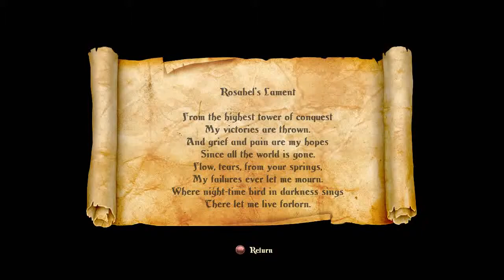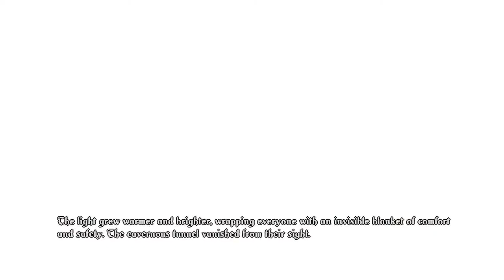Trine 2 - Level 13 Final Chapter